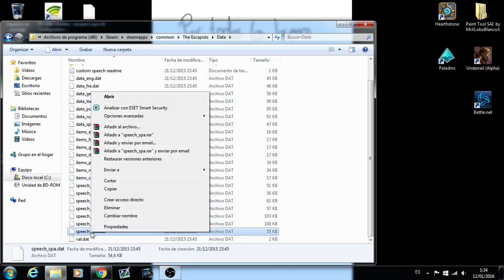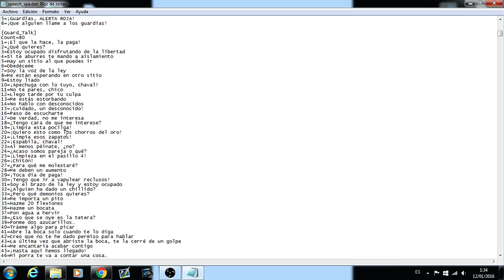The Escapist - Especial Tutorial: como cambiar las frases del juego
Pues os traigo como hacer para cambiar las frases del juego de una forma muy sencilla.

Aviso: Hacer siempre copias de seguridad por si tocais algo que no debeis y no hagais frases muy largas o el juego puede dar problemas.